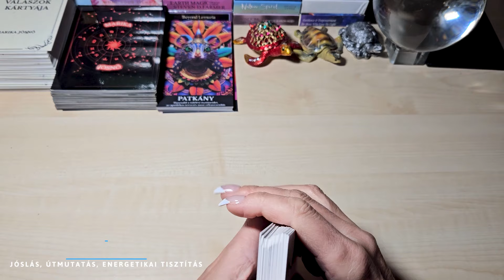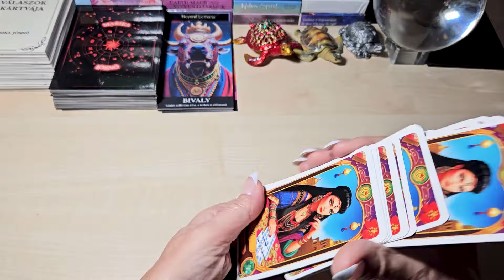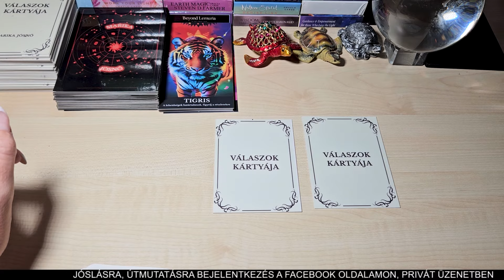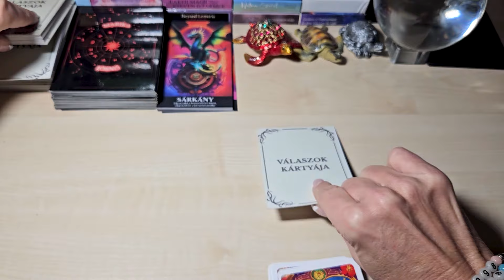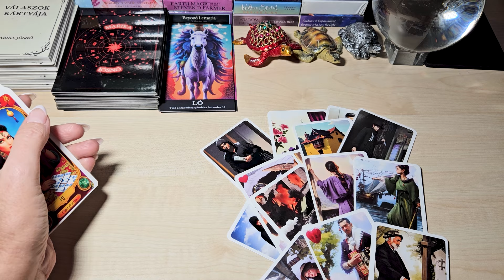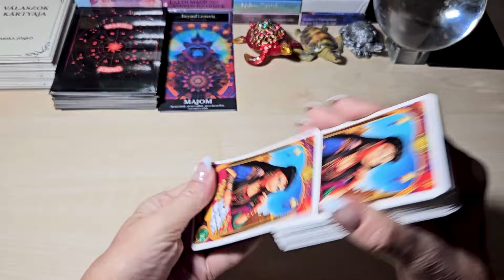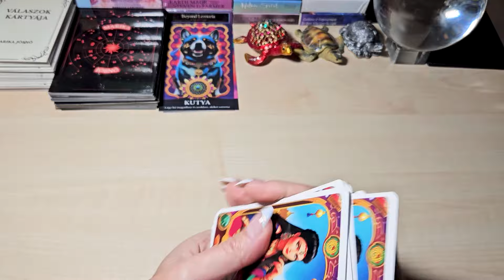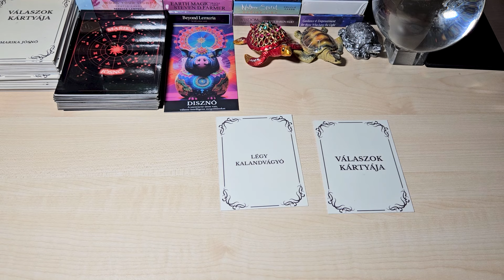Márciusi jóslat a kínai horoszkóp szerint 🐹🐃🐅🐇🐉🐍🐎🐐🐵🐔🐕🐷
Időkódok:
🐹Patkány: 0:00
🐃 Bivaly: 05:30
🐅 Tigris: 08:07
🐇 Nyúl: 10:52
🐉 Sárkány: 14:17
🐍 Kígyó: 16:52
🐎 Ló: 20:14
🐐 Kecske: 23:16
🐵 Majom: 26:29
🐔Kakas: 29:08
🐕 Kutya: 32:14
🐷 Disznó: 35:00

Ha személyre szabott jóslást, energetikai tisztítást-töltést, krono-numerológiai elemzést szeretnél, írj privát üzenetet a facebookra:

Patkány: 1900, 1912, 1924, 1936, 1948, 1960, 1972, 1984, 1996, 2008, 2020
Bivaly: születési évek: 1901, 1913, 1924, 1937,1 949, 1961, 1973, 1985, 1997, 2009, 2021
Tigris: 1914, 1925, 1938, 1950, 1962, 1974, 1986, 1998, 2010, 2022
Nyúl: 1903, 1915, 1926, 1939, 1951, 1963, 1975, 1987, 1999, 2011
Sárkány: 1904, 1916, 1927, 1940, 1952, 1964, 1976, 1988, 2000, 2012
Kígyó: 1905,1917,1928,1941,1953,1965,1977,1989,2001,2013
Ló: 1906, 1918, 1929, 1942, 1954, 1966, 1978, 1990, 2002, 2014
Kecske: 1907, 1919, 1930, 1943, 1955, 1967, 1979, 1991, 2003, 2015
Majom: 1908, 1920, 1931, 1944, 1956, 1968, 1980, 1992, 2004, 2016
Kakas: 1909, 1921, 1932, 1945, 1957, 1969, 1981, 1993, 2005, 2017
Kutya: 1910, 1922, 1933, 1946, 1958, 1970, 1982, 1994, 2006, 2018
Disznó: 1911, 1923, 1934, 1947, 1959, 1971, 1983, 1995, 2007, 2019